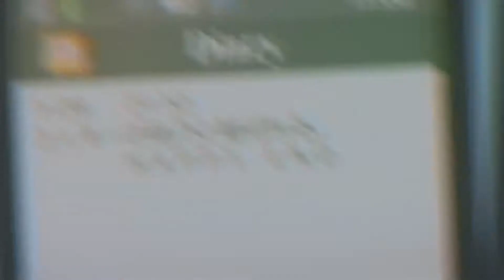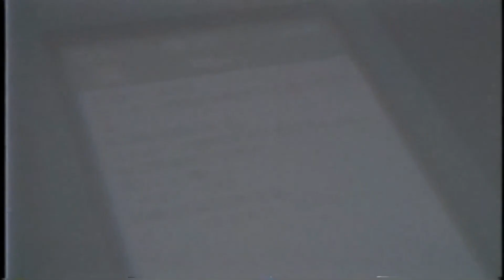A.M.V- Mirai Nikki - If U Seek Amy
musica Britney Spears - If U Seek Amy

Em Português

oi, esse é meu AMV ( Anime Music Vídeo ).
De um like se gostou.

In English

Hi, this is my AMV ( Anime Vídeo Music ).
Give one like if you liked it.